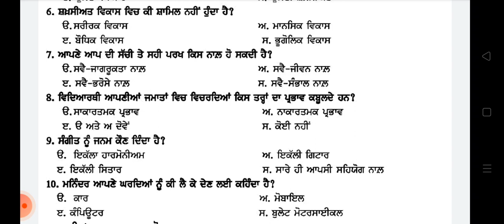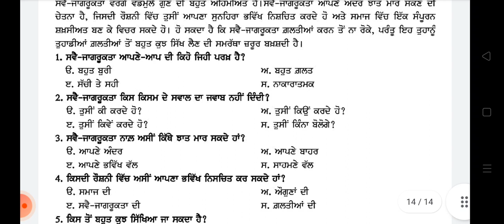Class 12th welcome life sample paper Bi-monthly exam August 2022